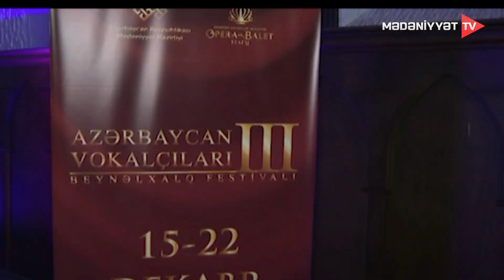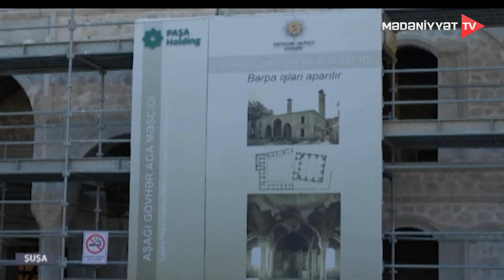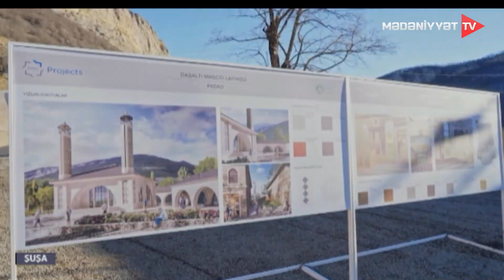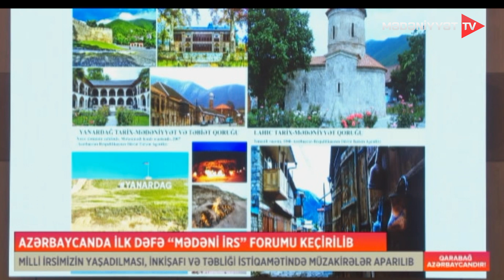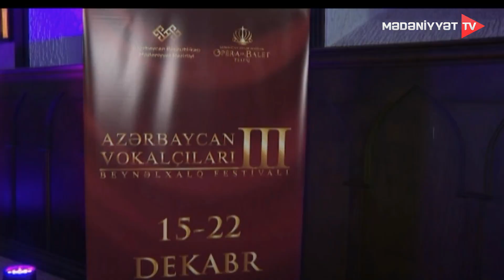Həftənin yekunu | 24.12.2023